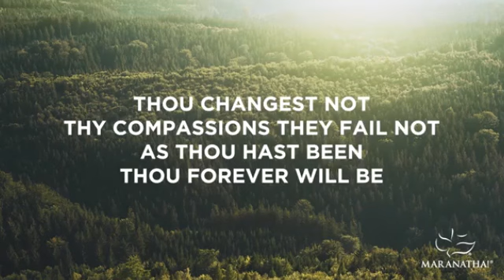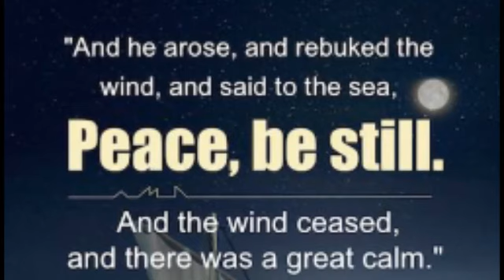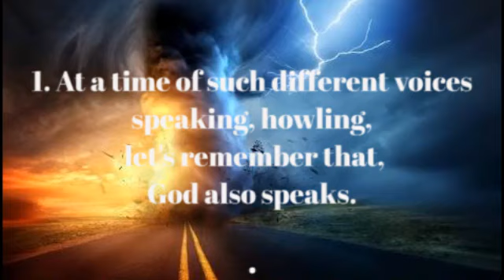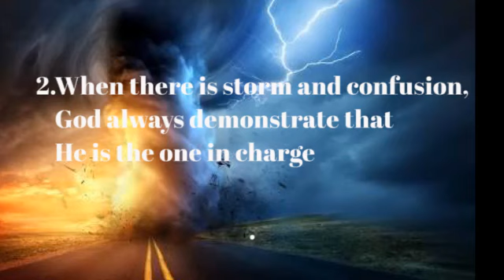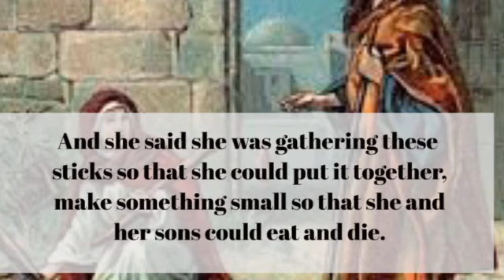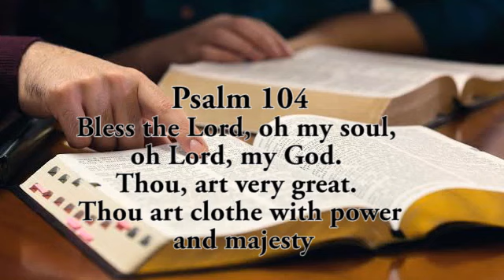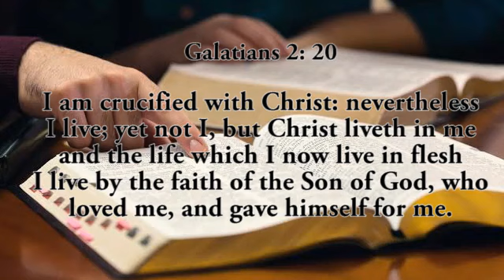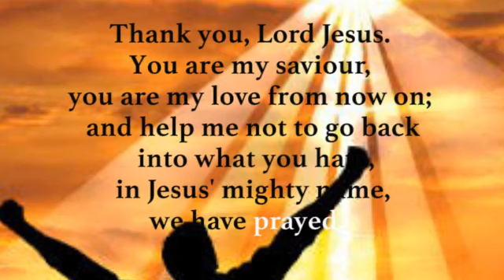Digging Deep Service (14-04-2020)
Digging Deep